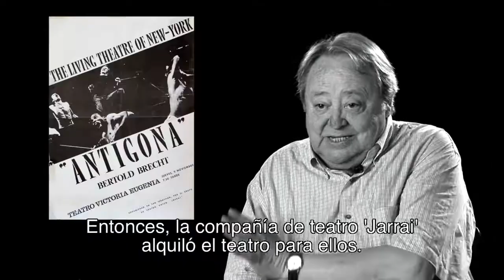VEA100 Victoria Eugenia - La red social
Vídeo de presentación del microsite "Victoria Eugenia - La red social. 100 años del teatro. 100 historias" . El vídeo lo protagonizan diversos artistas que cuentan cómo ha sido su relación con el centenario teatro.